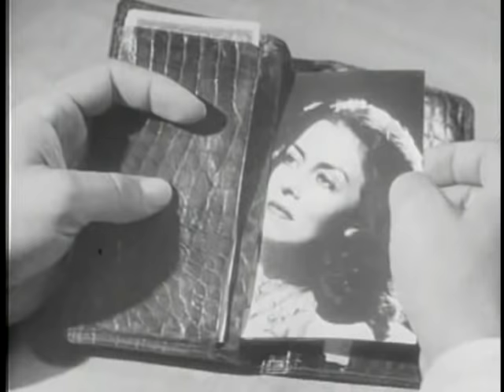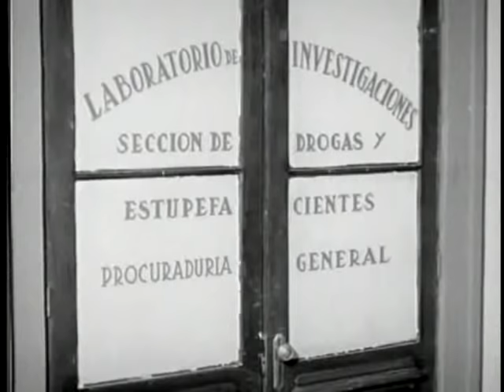Dos caras tiene el destino película mexicana completa HD- Miroslava y Eduardo Noriega